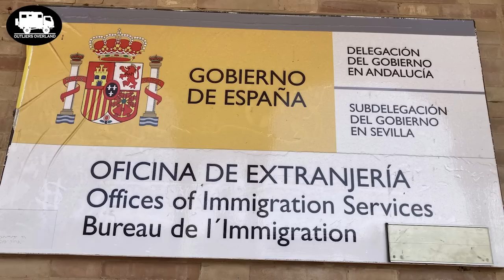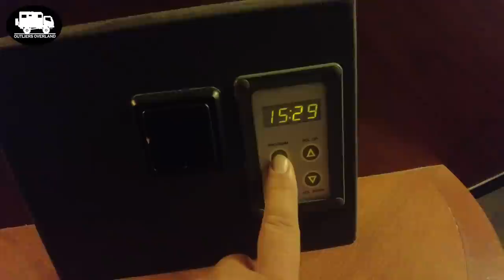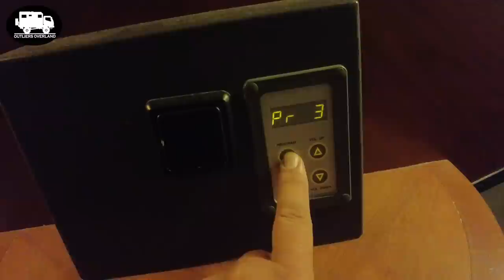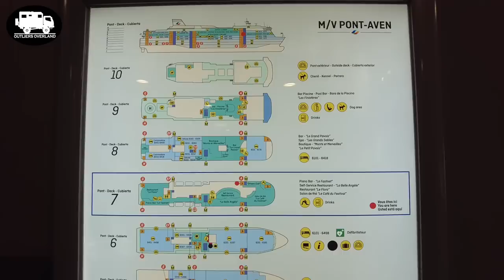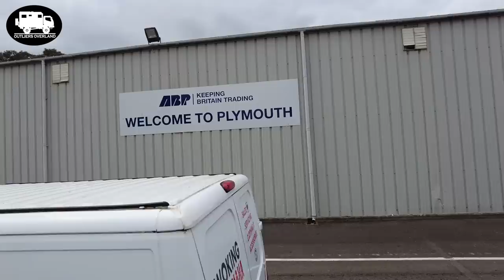Expired Schengen Visa Escape • SPAIN TO ENGLAND BY FERRY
We are Ben and Rebecca a digital nomad couple from Alaska and we are traveling Europe in a 4x4 camper van.
In this video,  we are trying to leave Spain by vehicle ferry with expired Schengen travel visas and sharing the experience of taking a Brittany Ferries boat from Santander, Spain to Plymouth,  England with our dog.  For this journey we opted to rent a private cabin to stay in with Lucy and we are sharing a hotel room tour.  The ship Pont Aven is in many ways like a cruise ship and will give you a tour of the restaurant, lounge, swimming pool, spa and movie theater.
Upon arriving in the UK we go through customs and immigrations before embarking on a new adventure of driving on the left side of the road.

Chapters
0:00 Introductions
1:58 Ferry Check In Process
3:11 It's Been Stressful
4:32 EU Border
5:00 Did we Make a Mistake
5:58 Loading onto Ferry
8:01 Our Cabin
9:18 Exploring the Ship
10:55 Departing Santander
11:57 Dog Kennels
13:42 Waking up at Sea
15:07 Arriving in England
16:09 Driving off Ship and UK Immigration
18:35 Driving on the Left Side of the Road
24:38 Our First Campsite
Let's get social!